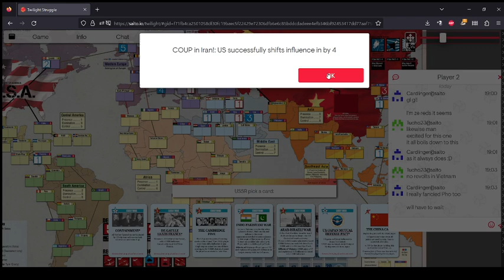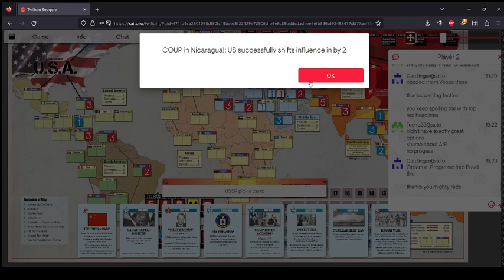Twilight Struggle - Saito Bo5 friendly vs u/Tucho - game 5 of 5!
Here's the last in the current short series Tuch and I did.  Back to RTSL now but we may try and jam another series in before ITSL resumes :D